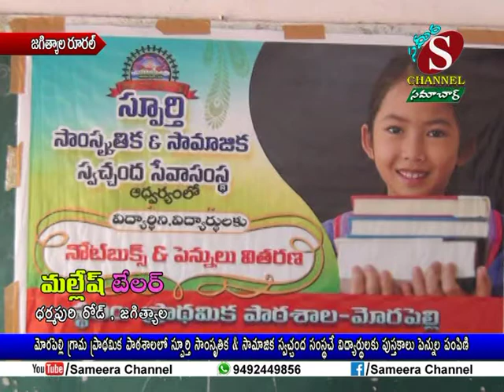Sameera Channel News - Jagtial | 26.06.18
జగిత్యాల రూరల్ మండలం మొరపెల్లి గగ్రామ ప్రాథమిక పాఠశాలలో స్ఫూర్తి సాంస్కృతిక & సామజిక స్వచ్చంధ సంస్థచే విద్యార్థులకు పుస్తకాలు, పెన్నులు పంపిణి